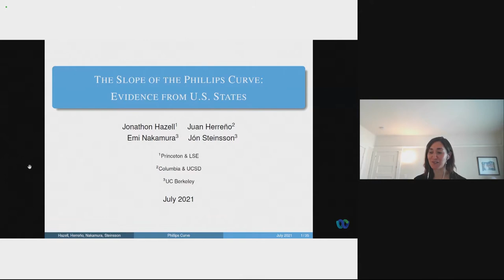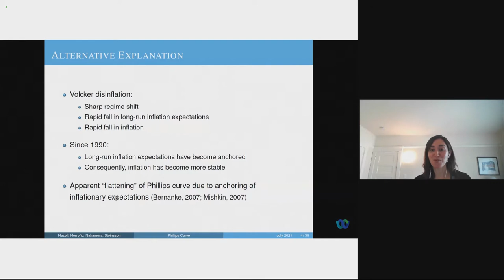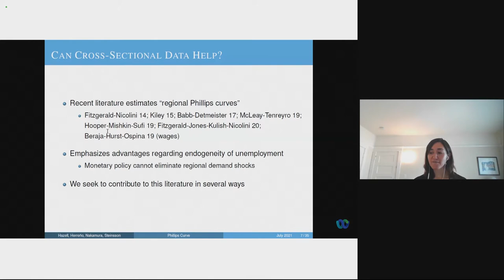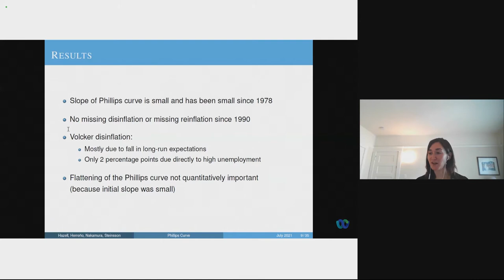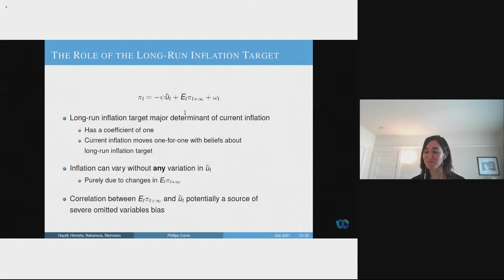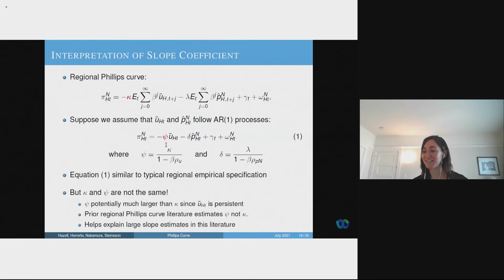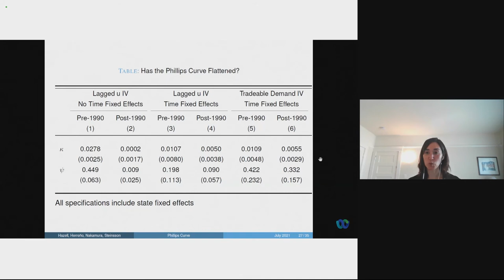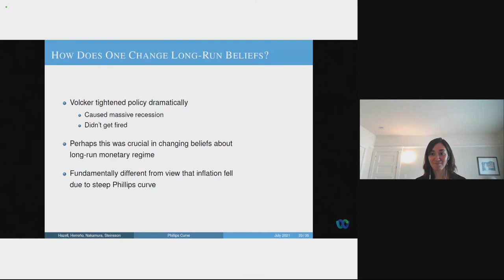Inflation: Drivers and Dynamics Conference 2021 - Keynote speech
Keynote speech
Chair: Michele Lenza, European Central Bank

The slope of the Phillips curve: evidence from US states
Emi Nakamura, University of California, Berkeley